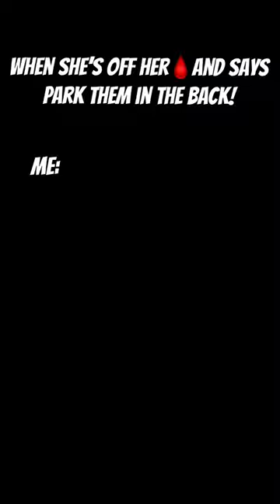How to DRIVE in | Farming Simulator 22